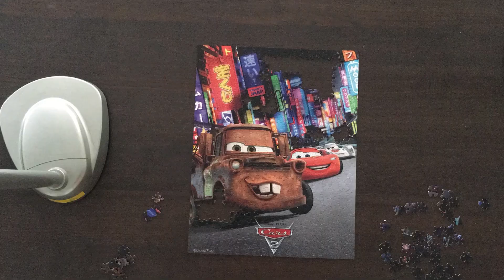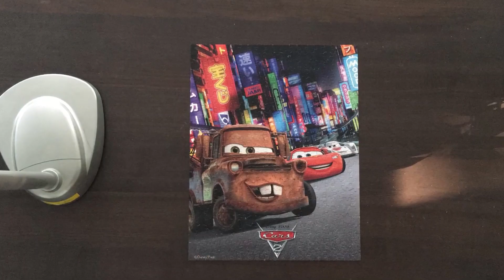Cars Puzzle Time-lapse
Ceaco Pixar Puzzles- Cars 2
300 pc puzzle